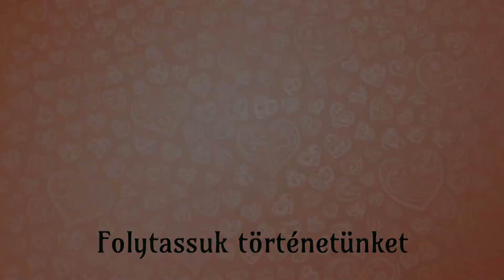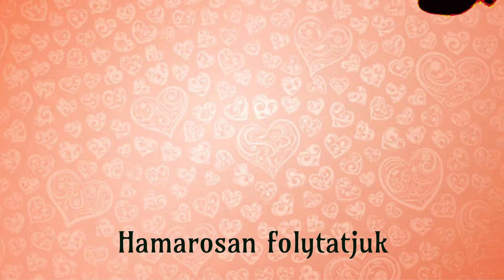🏰₊˚⊹♡ Varázslatos utazás I Disney Dreamlight Valley Magyar Végigjátszás 68. rész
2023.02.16. Disney Dreamlight Valley Magyar Végigjátszás 68. rész

Disney csodás kis világába kalauzol el minket a játék, melyben csodás, mesebeli lényekkel köthetünk barátságot, segíthetjük a völgy lakóit, és megtisztíthatjuk otthonukat egy sötét erőtől.
Kalandunk varázslatosan kezdődik: egy fa alatt álomra hajtjuk fejünket, mikor egyszer csak egy varázslat elrepít minket eme bámulatos kis világba! Furcsa, erős energiával átszőtt indák fonják körbe a völgy épületeit, melyeket Merlin segítségével mágiával eltávolítunk, ezzel megtisztítva és feltárva csodás és egyben titokzatos múltját a birodalomnak.